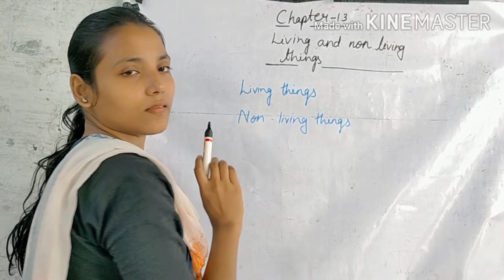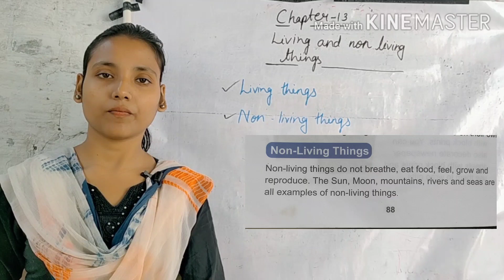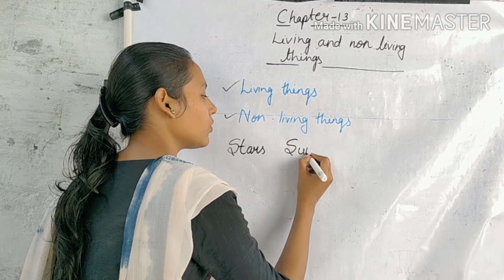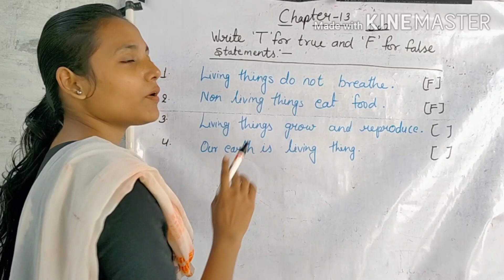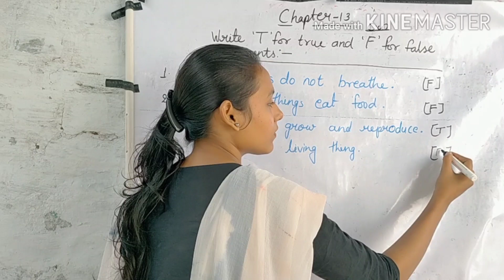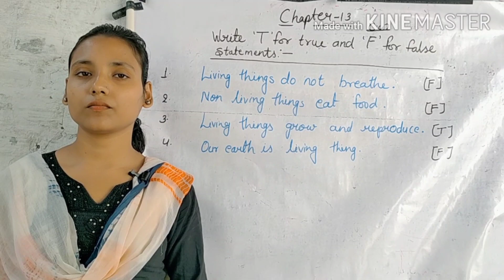Class -1st |EVS |Non Living Things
Chapter-13 | Living and nonliving things|